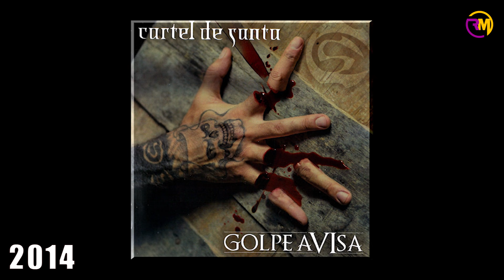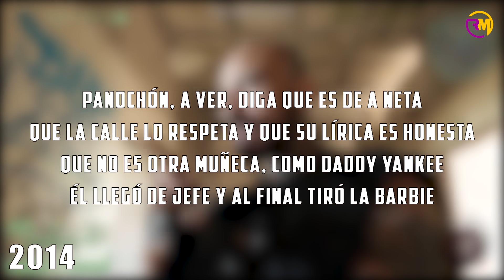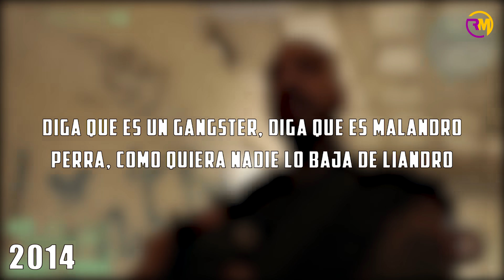CARTEL DE SANTA | El Día que BABO le TIRÓ A DADDY YANKEE y este le RESPONDIÓ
J ÁLVAREZ | Le TOCÓ Pagar el PRECIO de TIRARLE a DADDY YANKEE • H I S T O R I A

¿Son ellos el VERDADERO Dúo de la HISTORIA? | BABY RASTA & GRINGO • H I S T O R I A

30 Años MOVIENDO las CADERAS a NIVEL MUNDIAL | SHAKIRA • H I S T O R I A

NO SE MUERE Quien se va, SOLO se MUERE el que se OLVIDA | CANSERBERO • H I S T O R I A

Por ESTO es que VICO C, es el PAPÁ del GÉNERO URBANO • H I S T O R I A

Ellos son el dúo ROMANTICO más IMPORTANTE del REGUETÓN | RKM & KEN-Y • H I S T O R I A

Ellos FUERON los RESPONSABLES del Éxito MUNDIAL de J BALVIN | JOWELL & RANDY • H I S T O R I A

A su Padre lo ASESINÓ el Patrón de Patrones, PABLO ESCOBAR | DE LA GHETTO • H I S T O R I A

El Dúo que REVOLUCIONÓ el Genero URBANO | ZION & LENNOX • H I S T O R I A

El ÚNICO Hombre que tiene el VALOR de Retar al Gran TEGO Calderón | KENDO KAPONI • H I S T O R I A

Su NACIMIENTO Marcó un Antes y un Después en el MUNDO | MICHAEL JACKSON • H I S T O R I A

Sin ellos NADA hubiese sido POSIBLE | LUNY TUNES • H I S T O R I A

El Único HOMBRE que no le tuvo MIEDO a Héctor el FATHER | TEGO CALDERÓN • H I S T O R I A

Sus CANCIONES hablan de SEXO | PLAN B (CHENCHO & MALDY) • H I S T O R I A

Un PERSONAJE acabó con su vida LITERALMENTE | HEATH LEDGER • H I S T O R I A